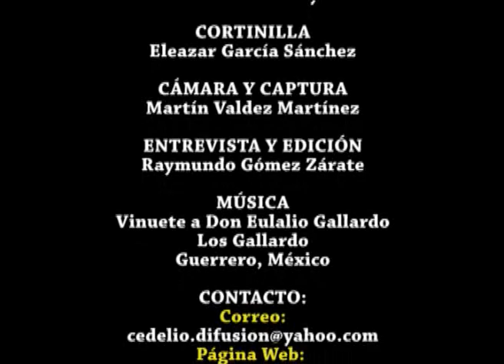La vida como un corrido Juan Alberto Noyola Bernal